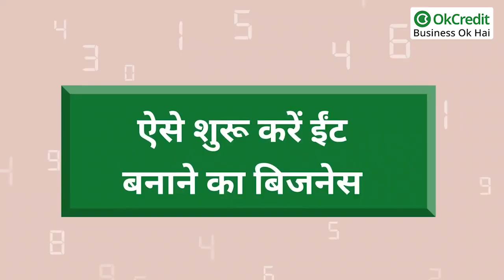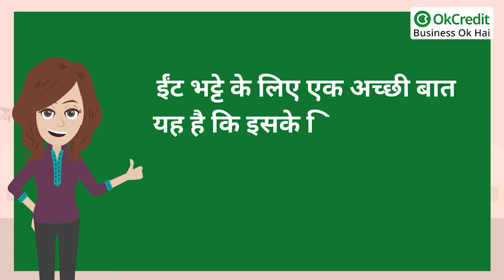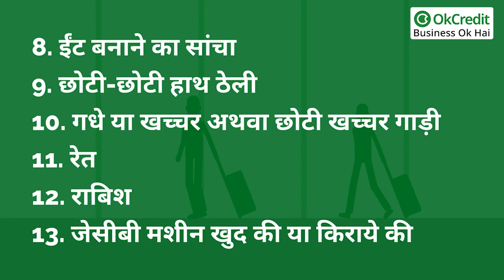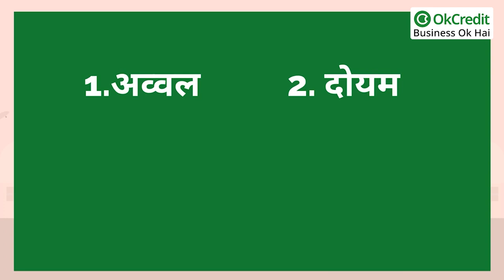How to Start Bricks manufacturing Business | ईंटो को बनाने का व्यवसाय कैसे शुरू करें | OkCredit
हमारा देश विकास की ओर तेजी से कदम बढ़ा रहा है। इसके लिए पूरे देश में इमारतों के निर्माण की एक क्रांति सी आयी हुई है यानि पूरे देश में सरकारी स्तर पर, गैर सरकारी स्तर पर निजी मकान, संस्थान आदि बनाये जा रहे हैं। इसके साथ ही रियल एस्टेट से जुड़े बिल्डरों द्वारा रहने के लिये आवासीय फ्लैट, कॉलोनियां, सोसायटी व व्यावसायिक इमारतें भी बनायी जा रहीं हैं। इसके अलावा सरकारी योजनाओं में पुल, बांध व अन्य तरह का निर्माण कार्य बहुत तेजी से चल रहा हैं। इन सभी निर्माण के कार्यों में ईंटों की आवश्यकता होती है। ईंटों के बिना किसी तरह के निर्माण की कल्पना तक नहीं की जा सकती है। पारंपरिक मिट्टी से बनी ईंटों की जगह सीमेंट की ईंट, राख की ईंट का इस्तेमाल हो रहा हैं लेकिन मिट्टी से बनी ईंटों का वास्तविक विकल्प अभी तक कोई नहीं है। इसके कई कारण हैं,

1.इनमें से पहला कारण यह है कि मिट्टी से बनी ईंट सीमेंट या राख से बनी ईंट से सस्ती,टिकाऊ तथा मजबूत होती है।

2.दूसरा कारण यह है कि एक इमारत में भारी संख्या में ईंट का प्रयोग होता है, अन्य सीमेंट व राख की ईंटों के महंगे होने के कारण निर्माण की लागत बहुत बढ़ सकती है।

3.तीसरा कारण यह है कि भारत में बनने वाली इमारत में इस्तेमाल होने वाला मसाला यानी सीमेंट-बालू, मौरंग आदि में मिट्टी की ईंट जितने अच्छे तरीके से सेट हो जाती है, उतनी अच्छी तरीके से दूसरी किस्म की ईंट सेट नहीं हो पाती है। जिससे इमारत की मजबूती पर असर पड़ सकता हैं।